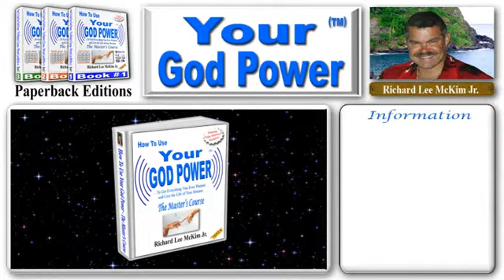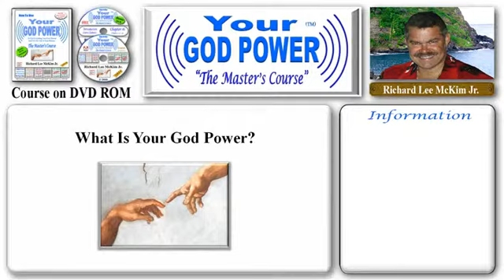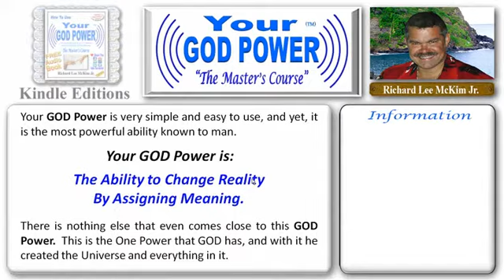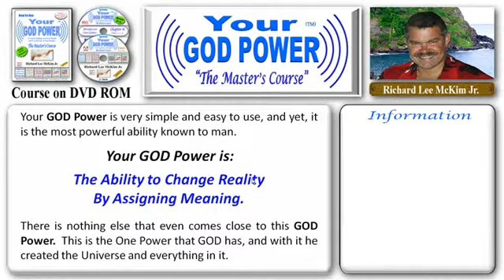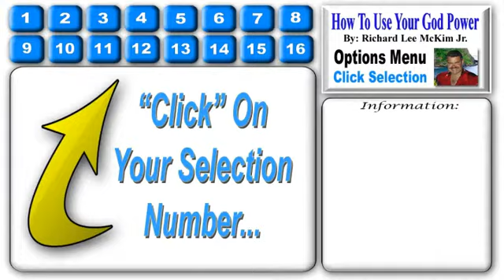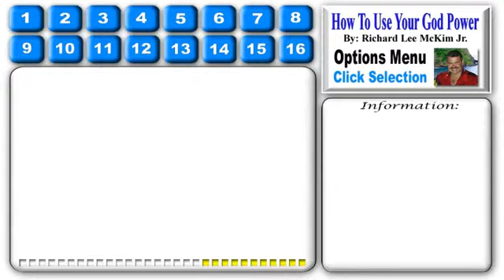#001 The Masters Course - How to Use Your God Power® For Health Success & Love - Chap 01 Part 01/20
This New Age Guru, Shares Secrets To Love, Happiness & Success In 2012 and Beyond. Including New York Times Bestselling Authors.  Richard Lee McKim Jr. Reveals New Information and Amazing Findings in This Must Read Book: "How To Use Your God Power," from some of the Most well Known Bestselling Authors and Researchers of our time. Many of these Experts and Self Help Gurus, Have Been on the New York Times Bestseller List with A Best Selling Book. "How To Use Your God Power," Brings Wisdom and New Age Secrets from the Bestselling Authors of our time, Together in one Complete Understanding of the Universe and Life itself. The Secret is "Use Your God Power" To Easily Change Your Reality & Create a Better Life. Take Charge of Your World!

How To Use Your God Power - The Master's Course One on One Training/Coaching Program  You will have 30 Consecutive Days of One On One Coaching and Intensive Training Directly with the Author Himself. This Special Training is designed to Break all Your old ineffective habits and create new Powerful God Power Habits that will automatically transform your life. This intensive Coaching will continue with follow up calls and regular contact to insure that You are successfully using your new Skills.

How To Use Your God Power Proves That You Can Change Your Own Reality.

Chapter #1 - "Your God Power" (Segment #1 of 20) [TinyURL.com/YourGodPower-001]
Your GOD Power. All great philosophies and religions say that we were made in GOD's image. What does that mean? What is an "Image" any way? Of course most of us think of an "Image" as a picture or how something looks. Obviously it's not how we look, because we all look different. But, then "Image" does mean "Likeness." It must be that we were made in the "Likeness" of GOD. But that raises a whole new bunch of questions. How are we like GOD? Is it because we think? Is it having thoughts? No, that can't be right either, because animals think and have thoughts too. So, what makes us "Like" GOD but different than animals? Is it because we make decisions? No, that's not it either. Animals decide if something is good to eat or whether they are in danger or not. So, what is the answer then? It has to be "Like" GOD on the one hand, but at the same time different than animals, but, it's not thinking, thoughts, or deciding. We must have a special "Ability or Power," "Like" GOD, that animals don't have. It must be a "GOD POWER." What is this special GOD Power? What is it and how does it work? This "GOD POWER" that we all have, must be something special if GOD has it too. It must be a very powerful and special gift for us, if we have it and animals don't. But what is this mysterious GOD Power that we all have and how can we start using it? Your GOD Power is very simple and easy to use, and yet, it is the most powerful ability known to man. Your GOD Power is the Ability to Change Reality, By Assigning Meaning. There is nothing else that even comes close to this GOD Power. This is the One Power that GOD has, and with it he created the Universe and everything in it. The entire Universe and everything in it, including us, are made up of, and created from, Pure Energy. The only Power and ability that is necessary to create the Universe from Energy is the ability to Define and assign Meaning to the Energy and it becomes. [CONTINUED IN THE BOOK]